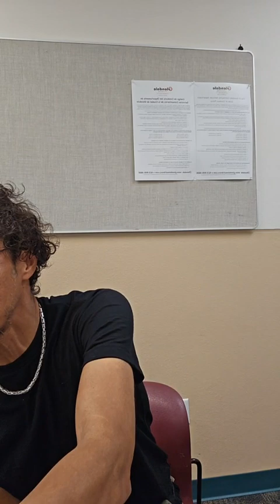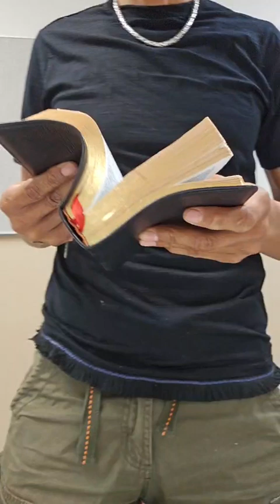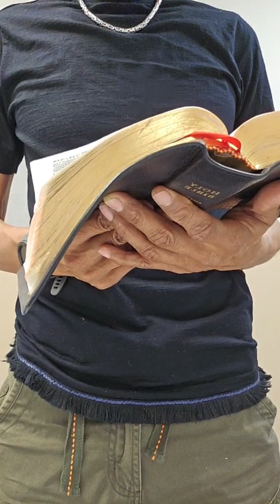Pheonix Arizona Sabbath Service